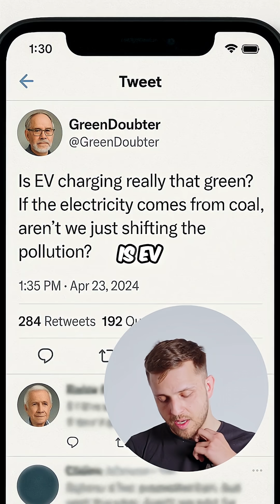Is EV charging really that green? 🤔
It’s a fair question – especially when people point out that electricity can come from fossil fuels. But here’s the truth:

🔋 EVs produce zero emissions during their lifetime.
🌱 While some electricity still comes from coal and gas, the UK grid is getting greener every year – with more wind, solar, and wave energy coming online.
🚗 Switching to EVs eliminates tailpipe emissions, massively reducing pollution in our cities.

So yes, EV charging is part of a greener future – and we’re here to help you plug into it. 💚